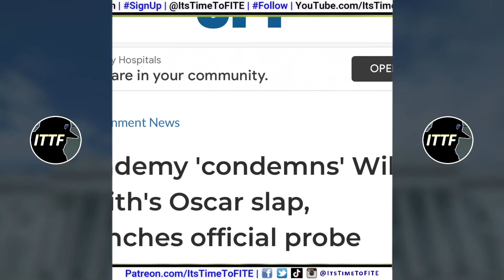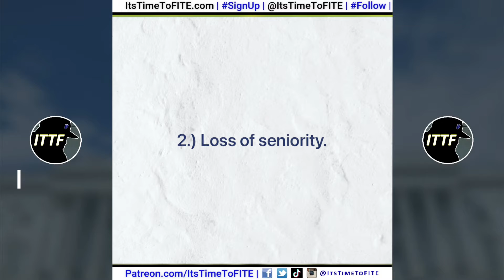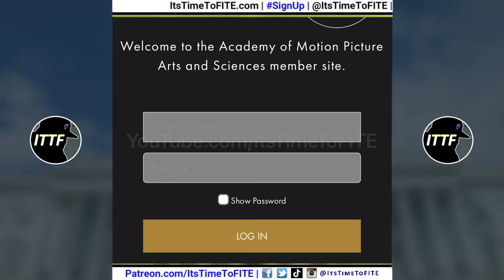BREAKING! The Academy to Punish Will Smith? The Politics of ‘The Slap.’